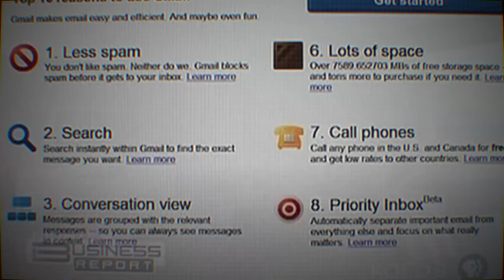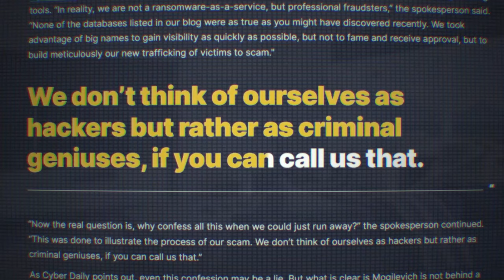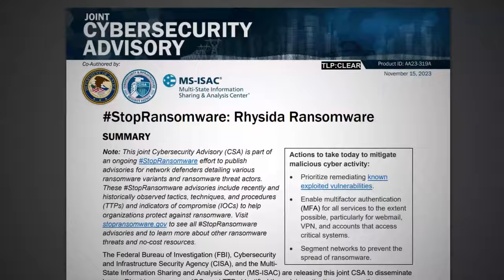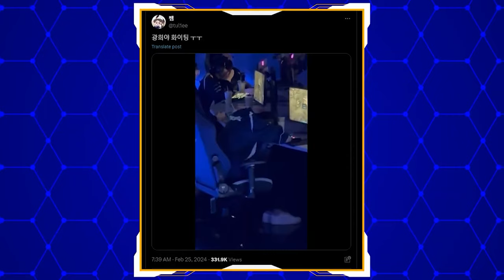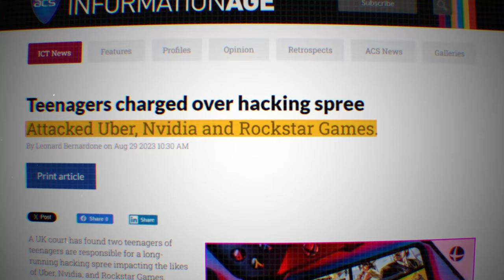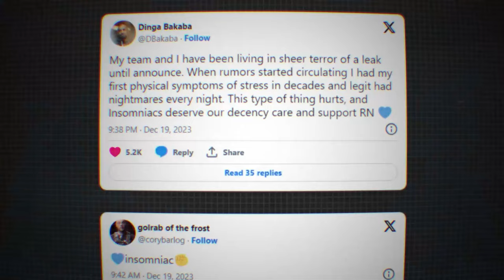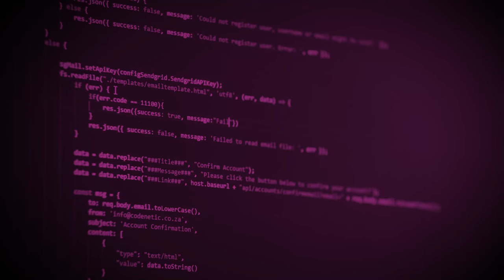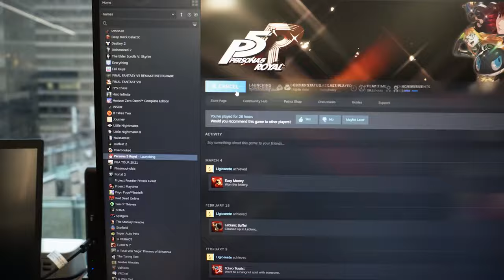How Hackers Trick Game Companies Into Losing Billions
By 2025, global cybercrime is estimated to hit $10 trillion annually, a figure that places the gaming industry directly in the crosshairs. I've always wondered why even the largest gaming companies struggle to defend against hacker attacks. The reasons, as I've found, range from complex to surprisingly simple. In my journey through the world of cybercrime, I discovered that if it were a country, cybercrime would rank as the world's third-largest economy, surpassing global military spending fourfold. The gaming sector is particularly vulnerable, with notable attacks on industry giants like Ubisoft, Electronic Arts, and Sony. Despite some claims being hoaxes, the underlying motive remains universally clear: money.

This video explains the impact cybercrime really has on the gaming industry and the multifaceted reasons behind the ongoing battle between game developers and hackers.

0:00 $10 Trillion Baby
2:26 Hacker News = Wake-Up Call
3:31 Game Companies = Financial Targets
5:35 200 zettabytes of data
6:04 3 Top Attack Vectors
9:00 Insomniac, CDPR, Rockstar
11:54 Why game companies can't shield themselves?
13:30 Don't be lazy, like me